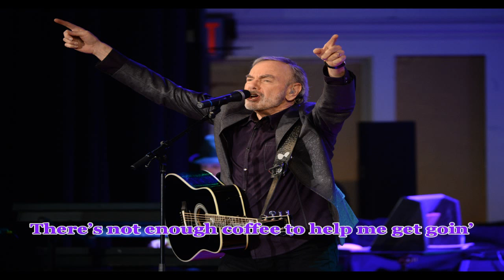Neil Diamond's America (foropo original)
I sat down and wrote this song in about fifteen minutes after reading articles at breakfast this morning. I have this spot in my vocals when I sing, that I call my "Neil Diamond spot".   Somehow, the 20th century reversals we're making, his song, and that spot in my voice, made me get up and sing this.  Hope you enjoy!

Neil Diamond’s America

I got my Neil Diamond on…
The day’s just started, but already feels long.
There’s not enough coffee to help me get goin’
No, what I need’s musical…
And that’s beautiful!

Bathrobe and shit kickers are all that’s on
And I’m leaping couches like a butterfly drunk,
But my dizzy feeling’s from the center of this song…
There’s something magical
And I’m feeling lost.

I got my fists pumping strong…
When it’s playing forward, it’s a helluva song,
But these days too many people only play it backward,
So it fades mythical…
But still possible.

C,G,D,Em capo3